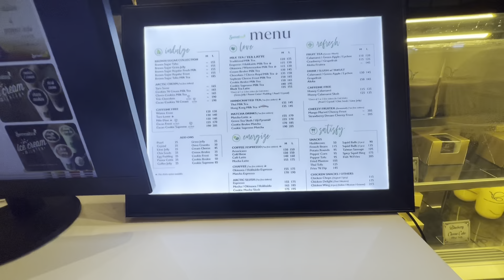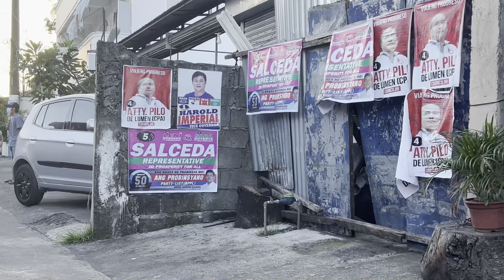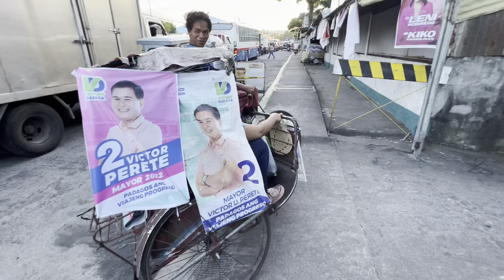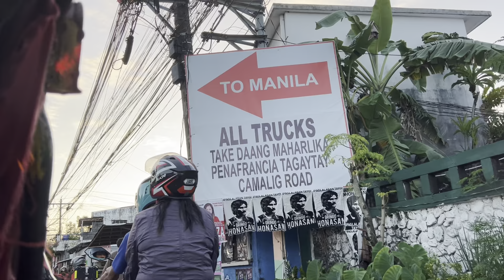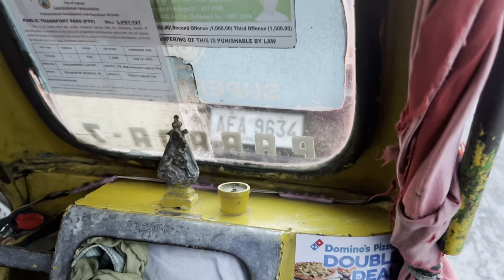We rode a tricycle in mad traffic Public Transportation LEGAZPI CITY BICOL PHILIPPINES Filipino Vlog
🌸 We have been living in Bicol and Sorsogon for half a month now. Island living in the Philippines can be paradise! This is how public commute and transportation works!